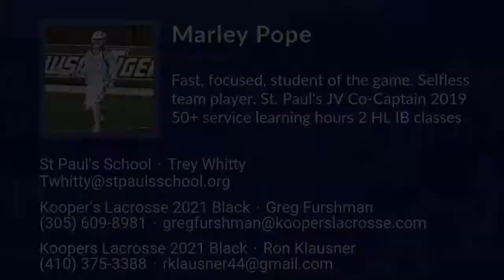Marley Pope Lacrosse Highlights | MD 2021 | Mid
Marley Pope Recruiting Video.